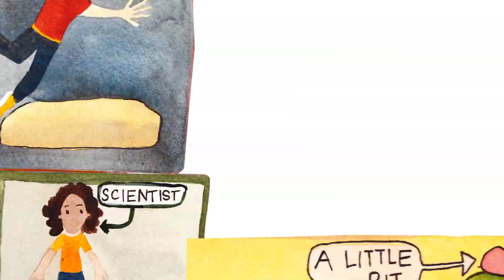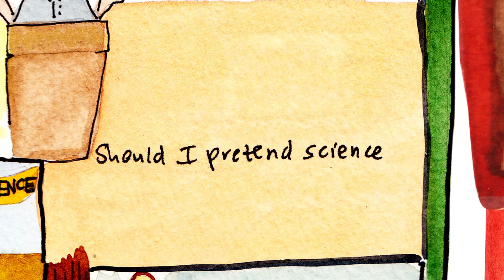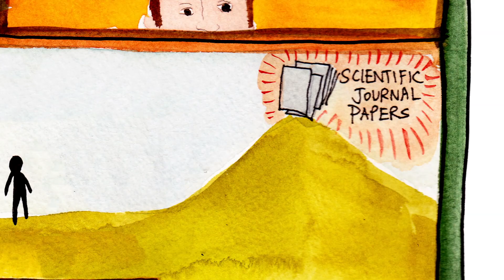Eating Salad with a Scientist feat. Gavin Schmidt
The space between scientific papers and newspaper headlines is a hinterland where scientists aren't very happy, that we usually leave blank. Why is that, and what can we do? Perrin Ireland, Science Communications Specialist at the Natural Resources Defense Council, sits down with Gavin Schmidt, PhD, climate modeler at NASA Goddard Institute for Space Studies in New York, to talk about why scientists should bother advocating.